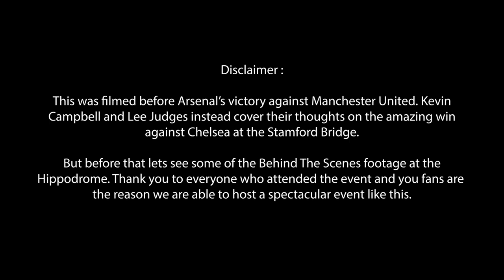Kevin Campbell and Lee Judges AT THE HIPPODROME | Lee Judges TV and @HighburySquad Special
Did you join us for the LIVE Show at the HIPPODROME? Well if you did or didn't here is the Behind The Scenes footage at the Casino featuring Sophie from @HighburySquad

Five floors of casinos and entertainment in the heart of the West End, The Hippodrome Casino is open 24/7 with no membership required.

The Hippodrome delivers the very best in table gaming and slots, with three casinos - the Grand Casino, Lola's Underground Casino & The Cranbourn Club Casino - plus a dedicated PokerStars LIVE Poker Deck.

This is Lee Judges TV! Expect to see a variety of content on this channel but as a Gooner, it will be also Arsenal driven. We have different playlists including Arsenal If and When, A Night in with the Judge, Taxi for Judges, Dan and Lee, A Night in with the Girls, and Dating The Judge 😄